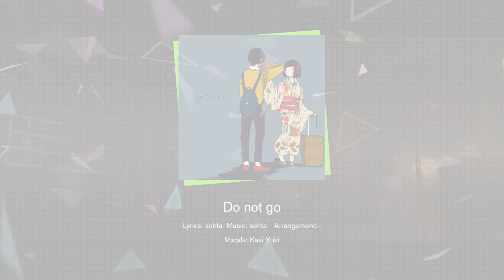do not get my channel strike again response video to youtube ￼￼￼